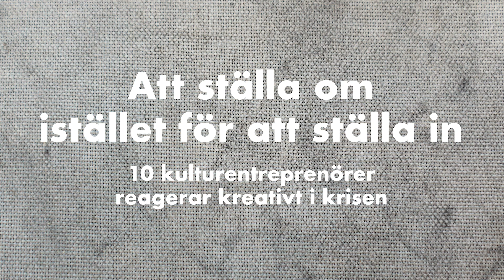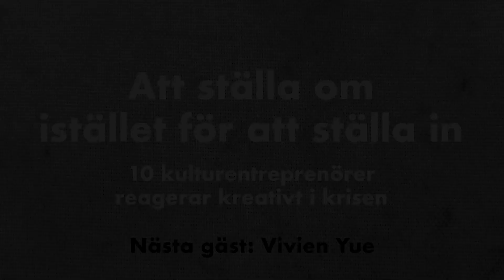Att ställa om istället för att ställa in - Albin Ganovic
Att ställa om istället för att ställa in
- 10 kulturentreprenörer reagerar kreativt i krisen
Albin Ganovic is the first of 10 entrepreneurs from the creative industry sharing his reflections and handling of the ongoing crisis. Give yourself three minutes to get inspired and listen to the story of someone from a part of the creative sector who really had to change, instead of set!